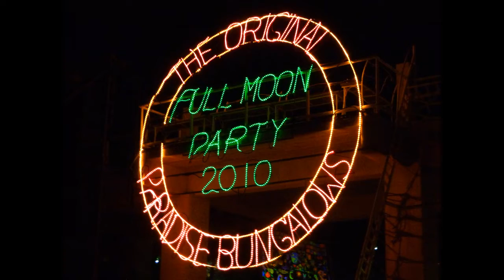Koh Phangan, Thailand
Our one-month stay on the island of Phangan in Thailand. Riding motorcycles, snorkeling, great food, geckos, full moon party. A great adventure!